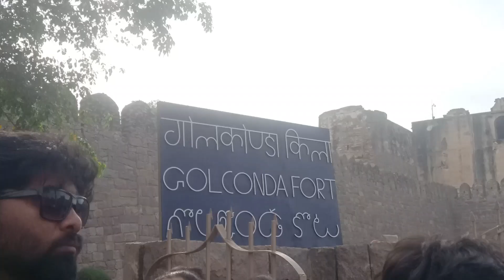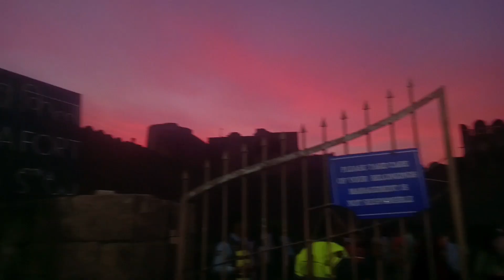A DAY IN GOLCONDA FORT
hi guys in this video I will be sharing a  vlog in  Golconda Fort which is located in Hyderabad it a very unique place so let's visit it .